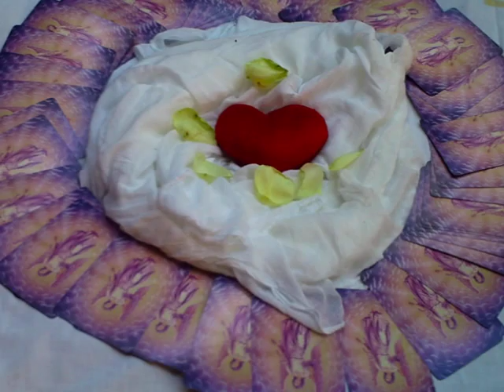Love Heals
Love Heals -2008- Germany
Silvana da Cunha